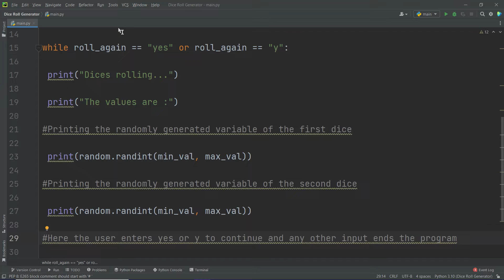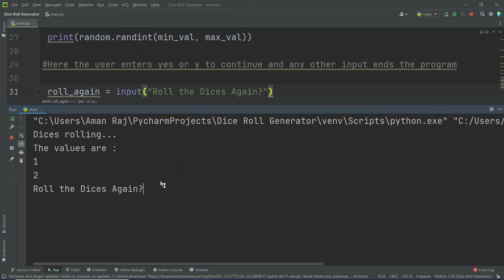How to Make a Dice Roll Generator in Python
Aman Raj